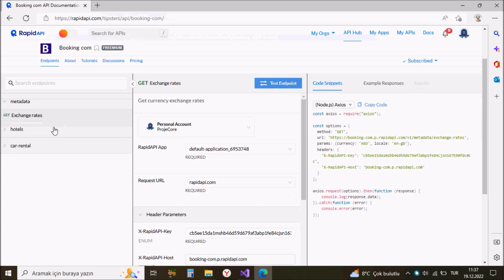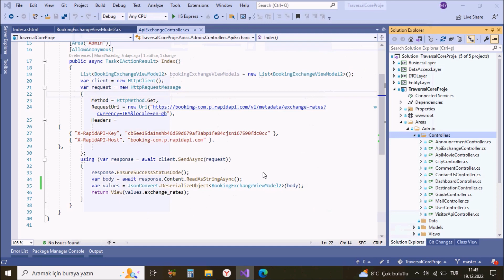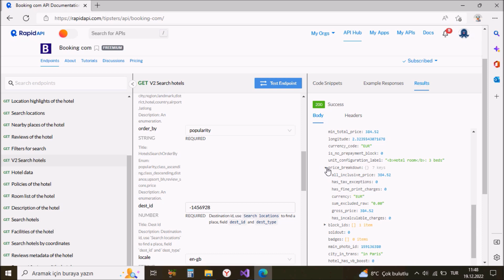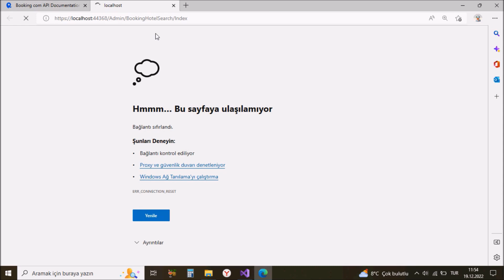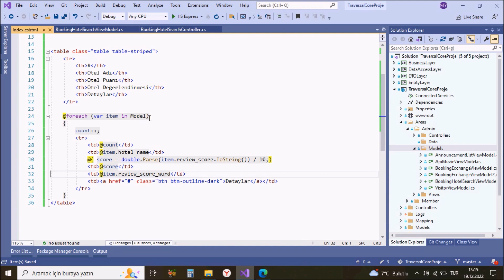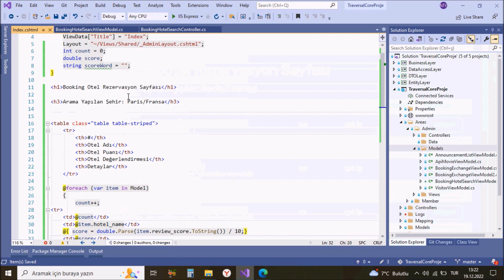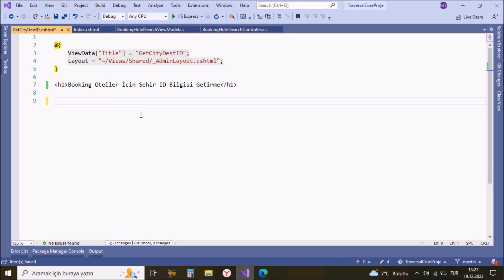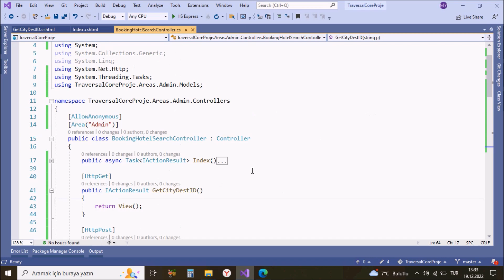#72 Traversal Rezervasyon Asp.Net Core 5.0 Mini Proje Rapid Api Booking Üzerinden Otel Listesi Çekme